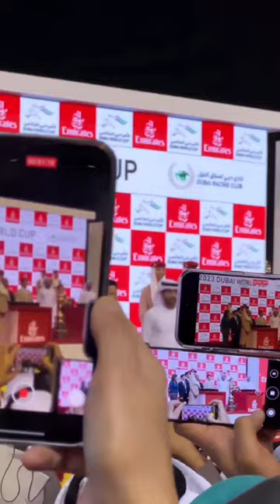Sheikh Hamdan Bin Mohammed Bin Rashid Al Maktoum فزاع Fazza Crown Dubai World Cup Winner 2023